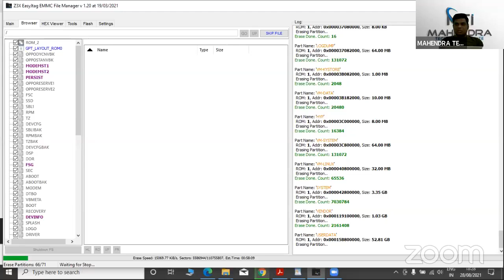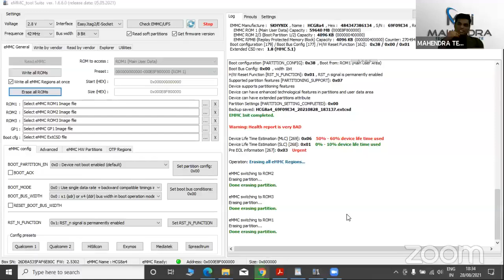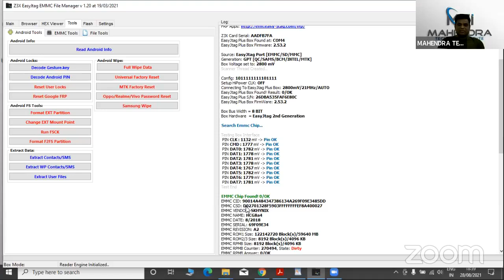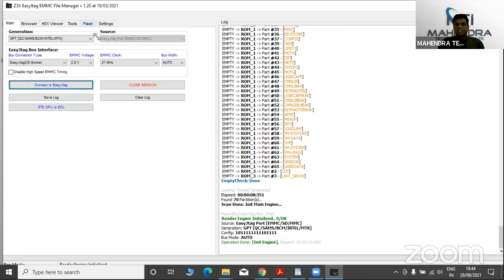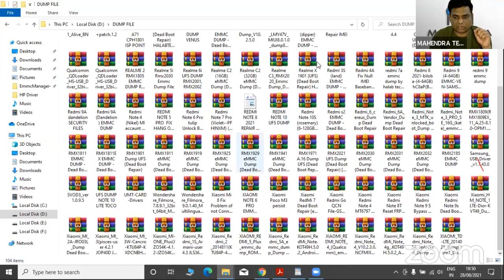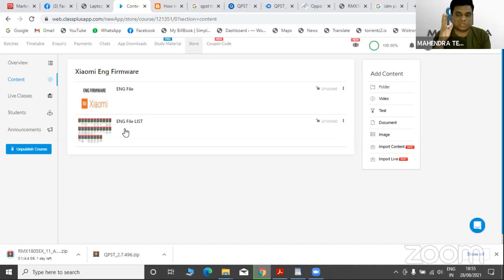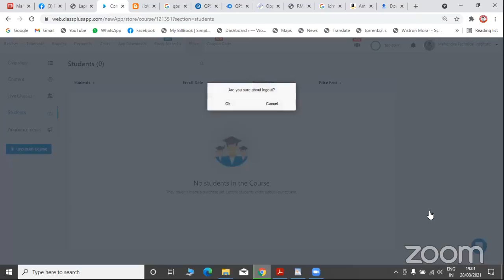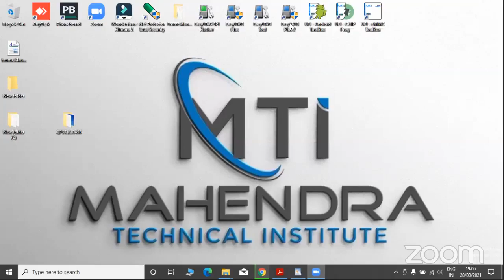Bad Heath eMMC Problem Solution by eMMC File Manger || Live Zoom Class || Join Online Training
We introduce ourselves as the Indian’s one of the best Technical Training Institute 9001:2015 ISO Certified, NSDC Certified, MSSDC Certified, DVET Certified, ESSCI Affricated Training Partner and Maharashtra Number 1 Technical In Pune Maharashtra.
We are Laptop Chip Level Repairing, Smartphone Handset Repairing Chip Level Computer Repairing, CCTV Installation, Fire Alarms System, Video Door Calling, Building Intercom System, Drown Operator Institute.
We have expertise in Fast Track/Short Term course in laptop chip level training and computer hardware training.

 1.  Course:Diploma in Chip Level Computer Hardware Networking.

Ø Course Duration: 03 Month.

Ø Timing: Daily 2 Hrs. Class Monday to Saturday.

Ø Course Fee: Rs. 20000 with GST

Ø Installment: Rs. 10000+ Rs. 10000

Ø Fast Track Course Duration: 30 Days.

Ø Fast Track Course Timing: Full Time Regular Class. 10 AM To 5 PM.

Ø Fast Track Course Fee: Rs. 19,000/- One-time payment

Ø Note: Weekend Class/ Monthly Part wise Class/Late Evening Class/Early Morning Class Facility Available.

2.  Course: Diploma in Chip Level Laptop Hardware Networking.

Ø Course Fee: Rs. 22000 with GST

Ø Installment: Rs. 10,000+ Rs. 10,000

Ø Fast Track Course Fee: Rs. 21,000/- One-time payment

     HOSTEL FREE

3.  Course: Diploma in Smart Phone Handset Repair Technician

Ø Course Fee: Rs. 16000 with GST

Ø Installment: Rs. 8000+8000

Ø Fast Track Course Timing: Full Time Regular Class.

Ø Fast Track Course Fee: Rs. 16,000/- (2 time payment Rs. 8000+Rs. 8000)

Ø One Time Payment: Rs. 15000/

Ø Free after Complete Courses  :

HOSTEL FREE ,Tool Kits, Soft Notes, Schematics Diagrams, Drivers, Software, Application, Market Visit, Life Time Online and Offline Support. 4TB Flash Files.

4.  Course: Diploma In CCTV installation Technician,

Fire Alarms System, Video Door Phone, Drown Operators, Building Intercom.

Ø Eligibility: 10th /12th any Graduated.

Ø Course Duration: 2 Month.

Ø Course Fee: Rs 13000/- with Drone

Ø Installment: Rs. 6500+6500

Ø Fast Track Course Duration: 15 Days.

Ø Fast Track Course Fee: Rs. 13000/-

Ø One Time Payment: Rs. 12000/

Facebook ID

eMMC Reprogramming Online Training

UFI Box
Easy JTag Plus Box
Miracal Ninja
MiPi Tester Box ||

UFS Pro Online Training Hindi Class ||

👉 Courses No 1 :-

 eMMC / eMMC Reprogramming Online Training.
Smartphone eMMC/ eMCP Re-Programming and Data Recovery.
Easy Jtag plus Box And UFI BOX Online Full Training
Basic Electronics
Schematic Diagram (Combinett Pro/Borneo Schematic/Phone board).

👉 Courses No 2 :-

UFS Reprogramming & Hardware Online Training.
UFS Programming
UFS Unlocking
CPU Swapping.
UFS Reboiling.
Micro Jumpering.
UV Masking.
CPU Drilling
👉Courses No 3 :- DSO Machine Training.

👉Courses No 4 :- Medusa pro 2 Training.

👉Courses No 5 :- MIPI Tester Box Training.

👉Courses No 6:-DC Power supply Training

Courses No 1 + Courses No 2 +Courses No 3 + Courses No 4 +  Courses No 5 + Courses No 6 =  Fee 4999/- Only.
Online Class Indian Time :-  9.00 PM to 10:30 PM (Hindi)

👉 Daily 2 Hours Class With ZOOM Meeting.
👉 No Extra Cost.
👉 This Is Only Software Class.
👉 Free Demo Class Video after Join Class.
👉 Daily Online 15 Days Class Recording Video
🖥 No Need Computer
✍️ No Need Pen, Notebook
💽 No Need Box / Dongle.
🏃 No Need to go anywhere
📱 Need Only Mobile and Internet in your Mobile
🔍 No Need Microscope / Any Tool Kit.
💡 Learn at your Home
📕 Free Lifetime Support
📚 Free Videos, Soft Notes

  Mr. Mahendra Balasaheb Barmukh.
Managing Director
Mahendra Technical Institute.
3/B,1st Floor, M B Classic, Telco Road,
Chinchwad Station, Pune
Maharashtra 411019
M: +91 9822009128 / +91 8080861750.